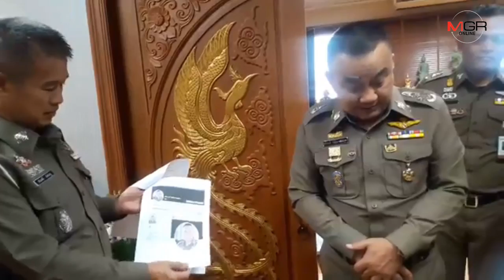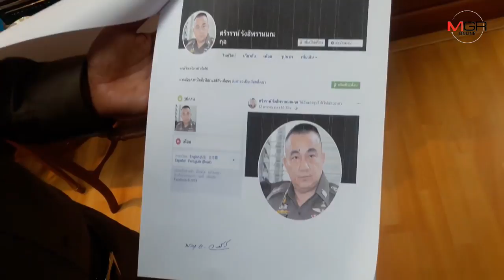“ศรีวราห์” ไม่เคยเล่นโซเชียลฯ งงชื่อโผล่เปิดเฟซบุ๊ก สั่ง ปอท.ตามล่าหาคนทำ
24/01/2019 “ศรีวราห์” ไม่เคยเล่นโซเชียลฯ งงชื่อโผล่เปิดเฟซบุ๊ก สั่ง ปอท.ตามล่าหาคนทำ
MGR online - รอง ผบ.ตร. “ศรีวราห์ รังสิพราหมณกุล” สั่ง ปอท. ตรวจสอบคนแอบอ้างนำชื่อไปเปิดบัญชีเฟซบุ๊กปลอม หวั่นจะนำไปสร้างความเสียหาย ยันไม่เคยใช้โซเชียลฯ โชว์มือถือ 2G 4 เครื่อง